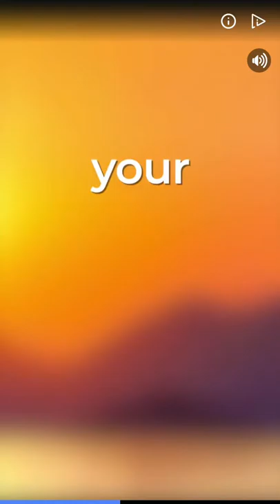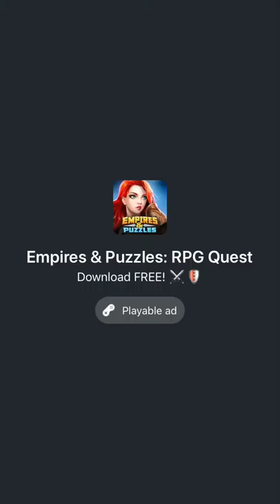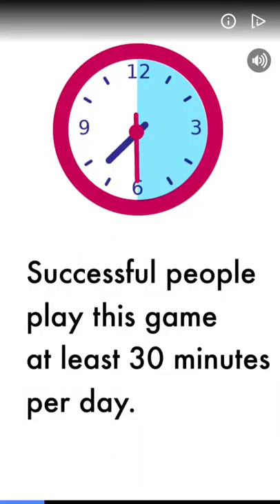Sonic Dash - Gameplay - Iphone Apps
Some gameplay footage of the F2P Sonic Dash game for mobile!